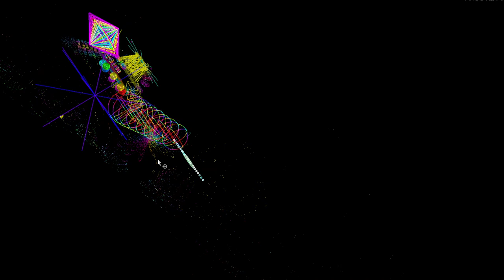lining up outake 2024 05 26 12 11 00